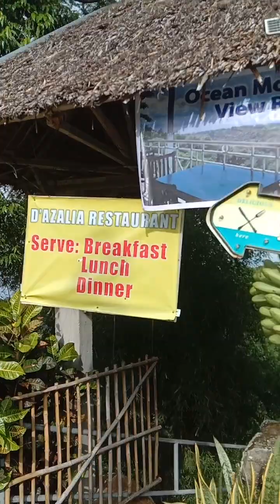Ocean Mountain view restaurant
in negros oriental dumaguete city